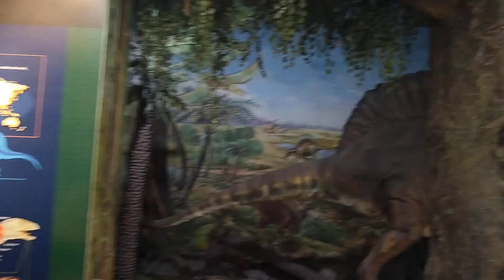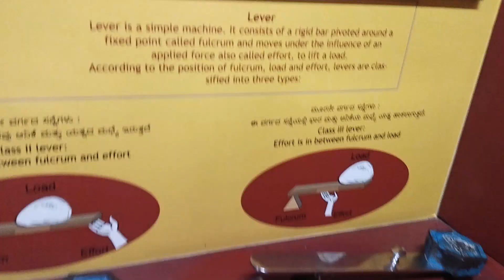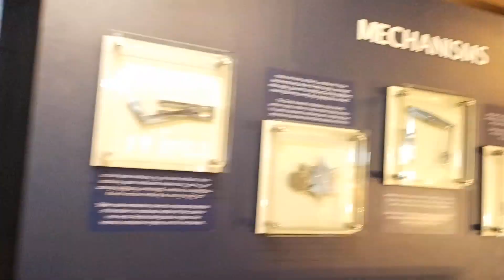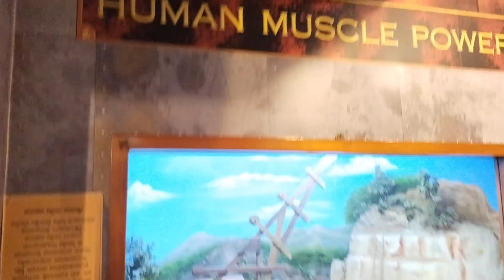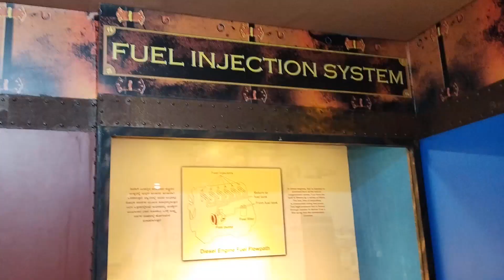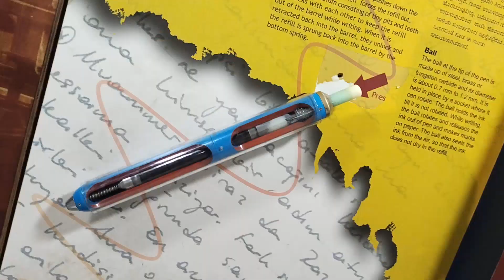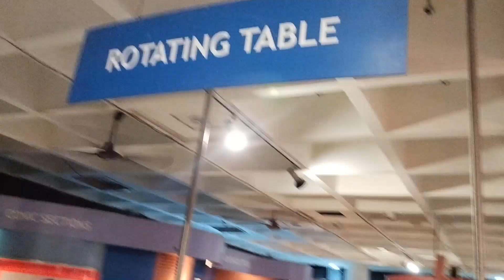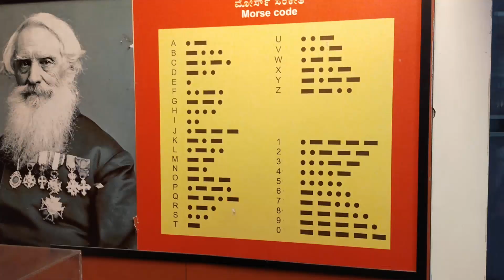vishveshvaraya Industrial and Technological museum at cubbon park in Bangalore.